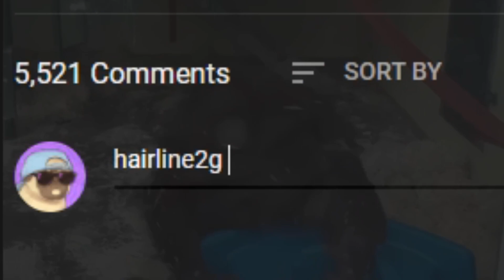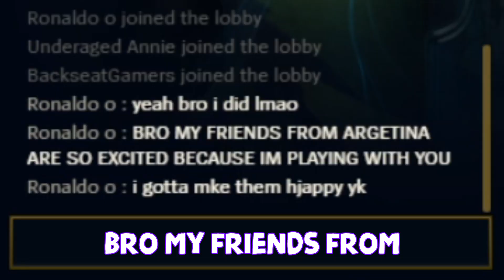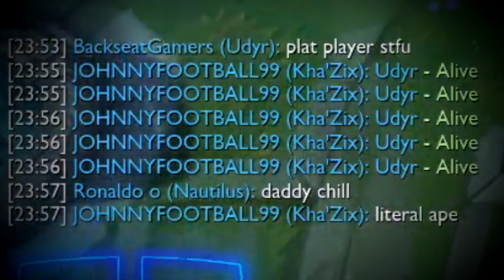OUR NEXUS HAD 1 HIT LEFT! THE GREATEST COMEBACK EVER! (ft HORSEY)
WEEKLY GIVEAWAY!!!(Closed) Each week we're giving away $100 in merch of YOUR choice (ships everywhere)
That's it! Each UNIQUE comment on each video is an entry. Winners will be picked every Tuesday (we'll shout you out in the video). Good luck and thank you! 💙

▼ expand me ▼

► Previous Video i took 2,445 tower damage w/ yuumi on my back

► Make sure you follow my 2nd channel, we upload regularly there! @TrickGamingYT